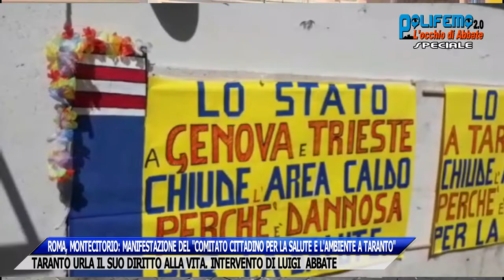ROMA: MANIFESTAZIONE "COMITATO CITTADINO SALUTE E AMBIENTE A TARANTO". INTERVENTO DI LUIGI ABBATE